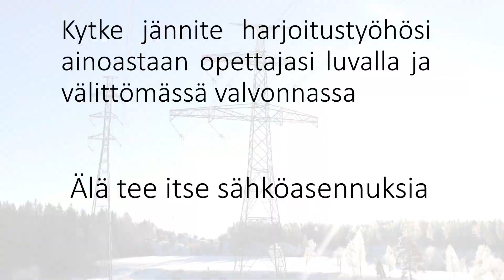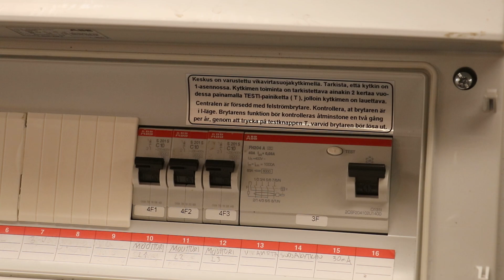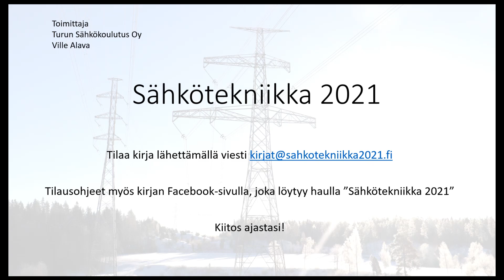Toimiiko kolmivaihemoottori jos vaihe puuttuu?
Tässä videossa testataan toimiiko kolmivaihemoottori jos yksi vaihe puuttuu tai katkeaa sen käydessa. Miten käy virroille?